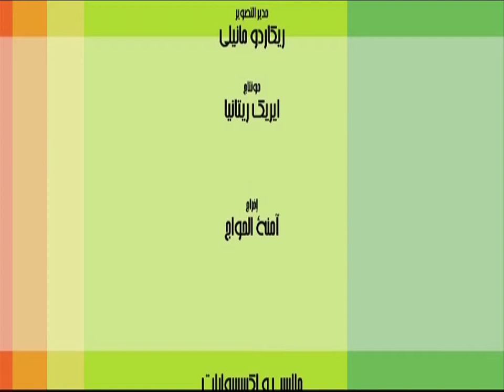شرايها عليا ؟ دريسنج هندي وإيطالي